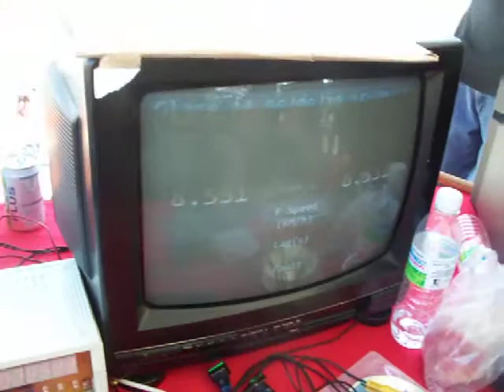Borneo Cup Sprint Race 2010 - Class A4 - Car 5 vs Car 94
Car 5 RT+ET=13.669 Speed=155.2 RT=0.262

Car 94 RT+ET=11.248 Speed=179.6 RT=0.669